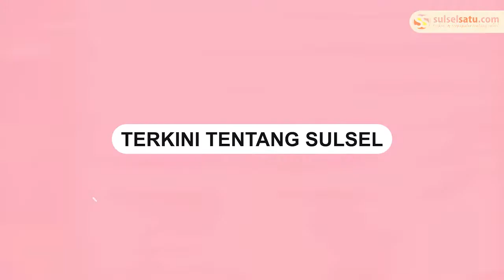Siap Mengaspal di Makassar, Intip Tampilan All New Honda Vario 160 yang Berubah Total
All New Honda Vario 160 siap mengaspal di Makassar dengan tampilan yang berubah total. Vario terbaru Honda ini juga sudah resmi diluncurkan di Makassar pada, Sabtu, 5 Maret 2022 di Trans Studio Mal (TSM) Makassar.

All New Honda Vario 160 memiliki ukuran bodi yang besar dengan karakter garis sporti yang semakin premium. Didukung ukuran ban tubeless yang lebih lebar, depan 100/80-14 dan belakang 120/70-14 ditambah kombinasi velg berwarna burnt titanium pada tipe ABS.

Model ini juga telah didukung dengan USB charger type A, di mana sudah tersedia socket untuk melakukan pengisian daya tanpa perlu menggunakan tambahan adapter.

Manager Marketing Asmo Sulsel Wilayah Sulselbar, Gangga Nanda Adi mengatakan, All New Honda Vario 160 memiliki lampu LED pada semua sistem tata cahaya, semakin menambah kesan premium sporti dan kecanggihan All New Honda Vario 160.

Motor skutik premium ini mengusung mesin generasi terbaru dengan kapasitas 160cc 4 katup eSP+, berpendingin cairan, yang mampu mengurangi gesekan dan menghasilkan tenaga maksimal hingga 11,3 kW @8500 rpm dengan torsi puncak 13,8 Nm @7000 rpm. Sensasi bertenaga yang dihadirkan skutik premium sporti ini pun semakin mewujudkan kebanggaan dan kesenangan berkendara.

Dalam memberikan kenyamanan dan mendukung performa tinggi, All New Honda Vario 160 hadir dengan pengaplikasian teknologi frame (rangka) eSAF (enhanced Smart Architecture Frame) membuat skutik premium sporti ini semakin lincah dan mudah dikendarai.

Model ini mampu mengkonsumsi bahan bakar mencapai 46,9 km/liter. Pengetesan dilakukan melalui pengaktifan fitur ramah lingkungan Idling stop system dengan metode pengetesan WMTC (World-wide Motorcycle Test Cycle) EURO 3.

All New Vario 160 dibanderol dengan harga on the road (OTR) Makassar Rp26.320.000,-untuk tipe CBS dan Rp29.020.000,- untuk tipe ABS.
Video terkini dan terbaru..